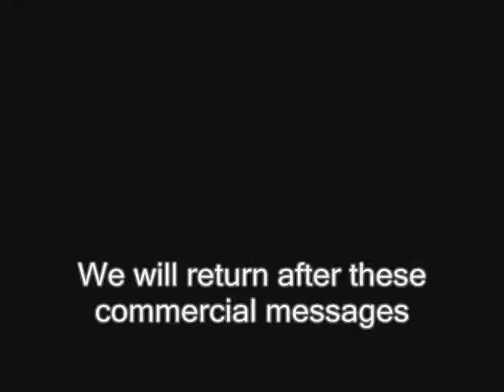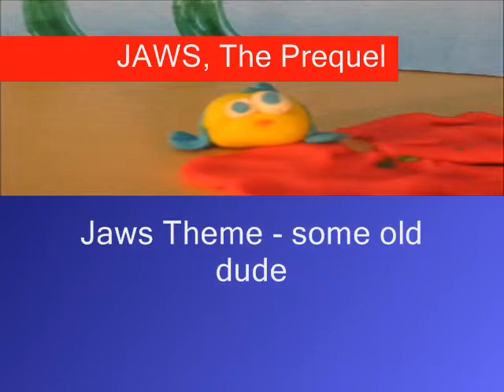JAWS - The Prequel. A Beyond Social Networks Production!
This is a Claymation we did in a class ar Harbor City International School in Duluth MN.

The basic premise is, baby jaws went on american idol, and auditioned with everyones favorite song. When Simon was mean to jaws, he went on a killing spree. Enjoy!!